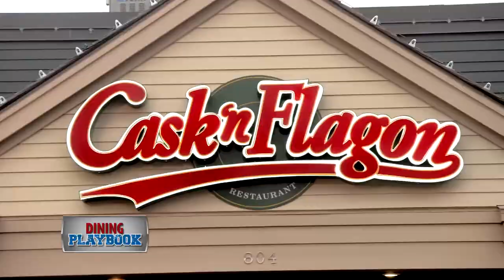Dining Playbook: Cask 'n Flagon: Fenway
It’s opening week for the Red Sox. You know what that means – beer, hot dogs, and the Cask! Whether you stop by for a pre-game drink, or stay for 4 hours to watch the game on one of their many HD televisions, you’ll always have a good time at the Cask.